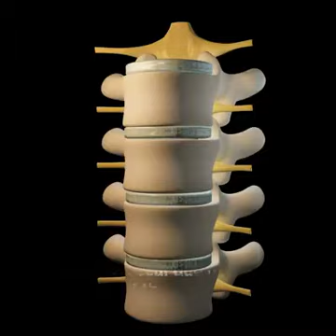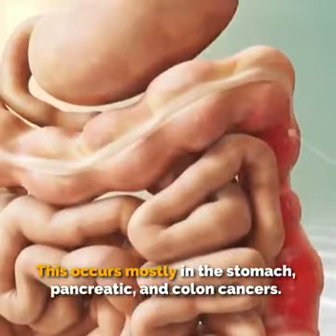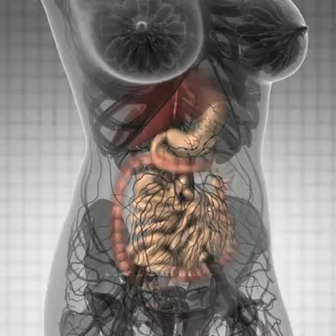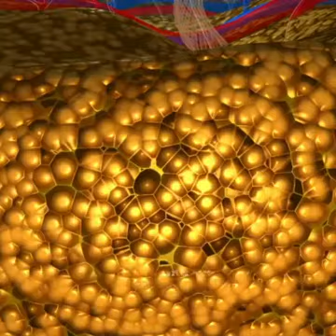begning treatment for cancer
cancer k phly alamat #
Allah sub ko mahafoz rakhy #